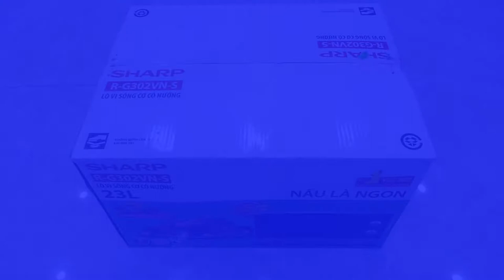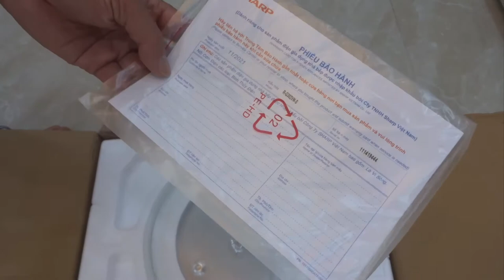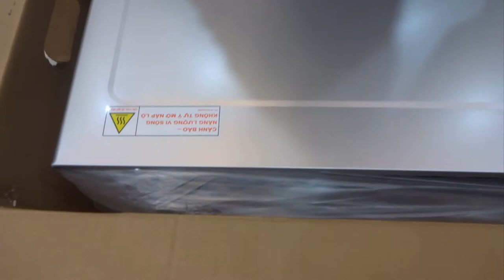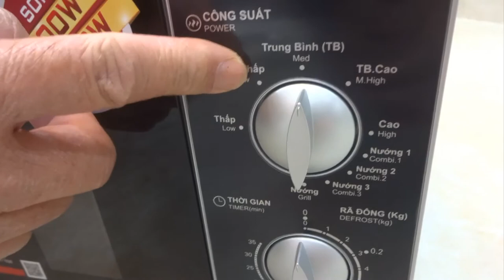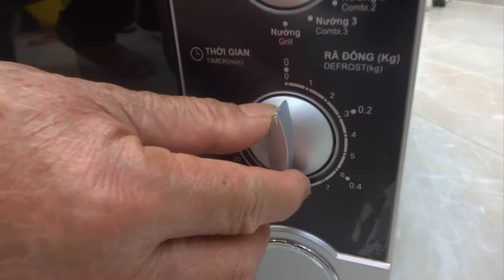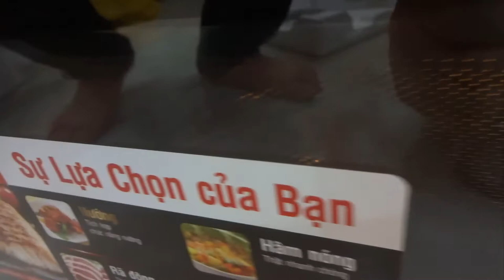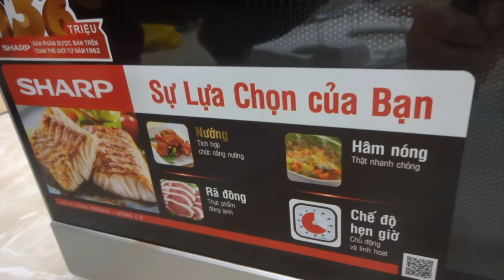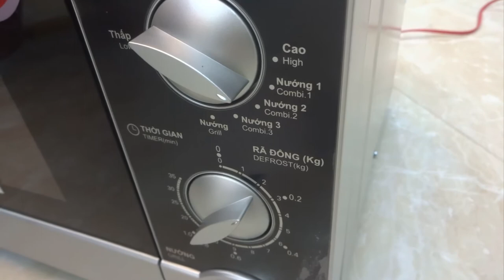REVIEW MICROWAVE SHARP MODERN 2022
Modern life needs to free up labor for women, microwave oven is an indispensable kitchen tool in every family. But to buy a fully functional and convenient microwave oven, not everyone has enough experience. Today, we introduce to you a microwave oven model with the criterion "Delicious - Supplement - Cheap" Sharp microwave oven brand from Japan.